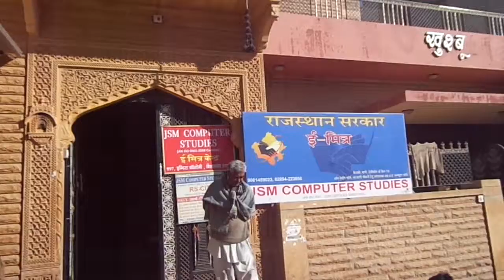25290010 JSM Computer Studies Jaisalmer 2016 - Center Decoration